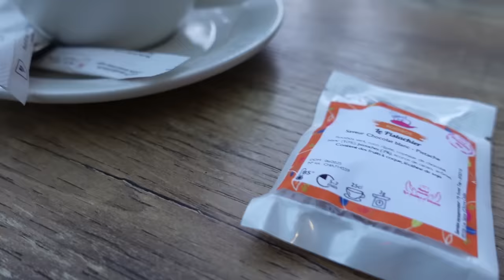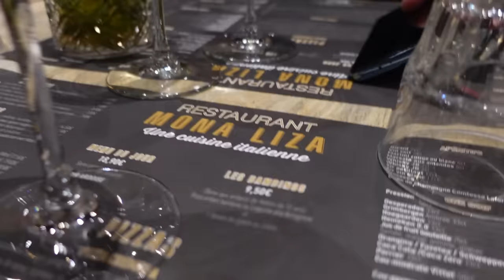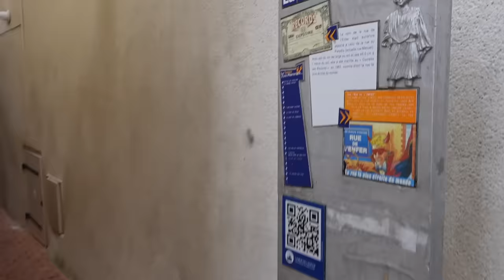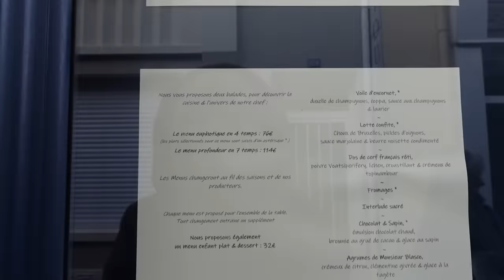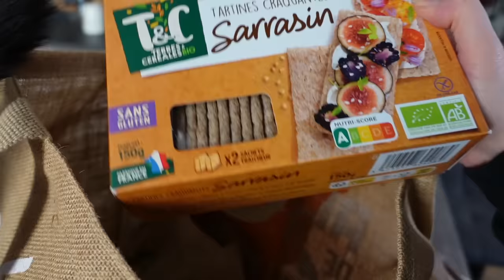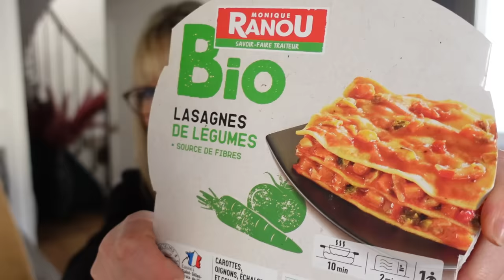Un WEEK-END plus que surprenant aux SABLES D'OLONNES !